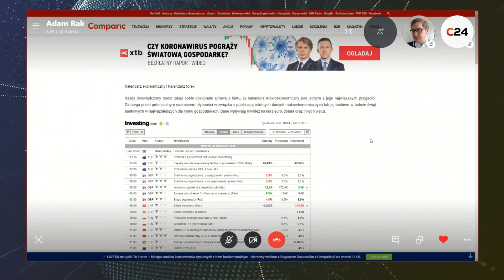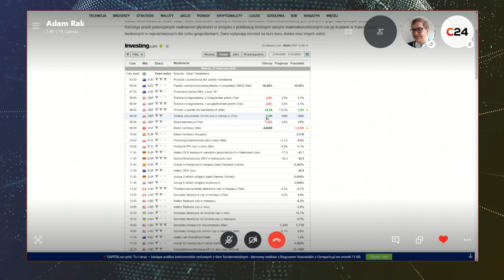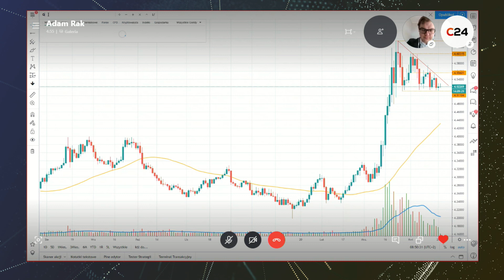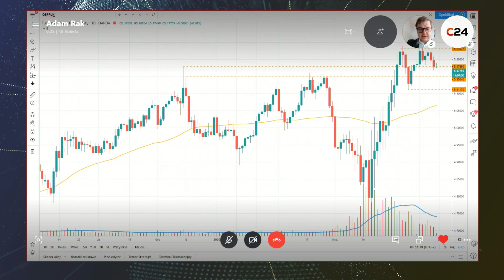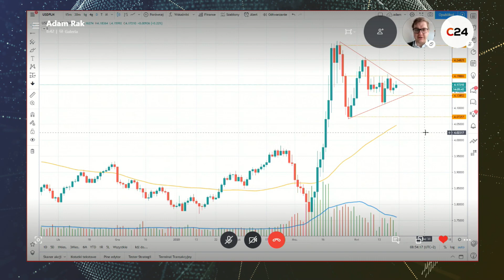PLN szykuje się do wybicia? | Kurs dolara, euro, franka i funta | Co nowego u złotego? 21.04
Przedłużająca się konsolidacja polskiego złotego wpływa na kształt wykresów EURPLN, CHFPLN, GBPPLN czy USDPLN. Czy złoty szykuje się do wybicia? O ważnych poziomach na wykresach opowiada Adam Rak.

"Co nowego u złotego?" to program, w którym od poniedziałku do piątku omawiana jest sytuacja na głównych parach walutowych z PLN - EURPLN, USDPLN, GBPPLN i CHFPLN czyli kurs euro, kurs funta, kurs franka i kurs dolara.

Miłego oglądania!

PAMIĘTAJ!